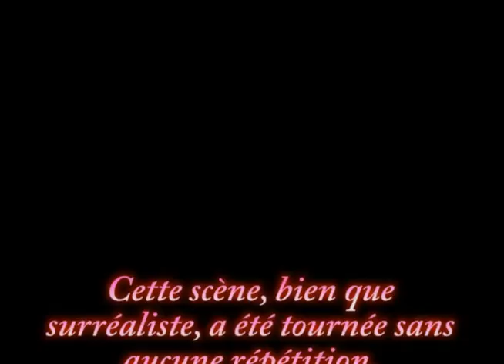Vive l'arbitre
Pour moi le foot, c'est pas ça !